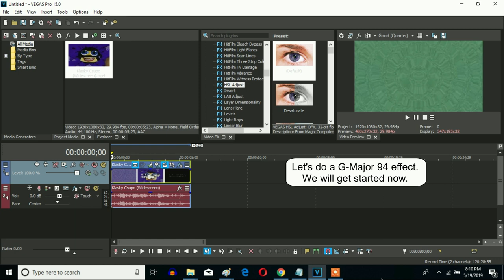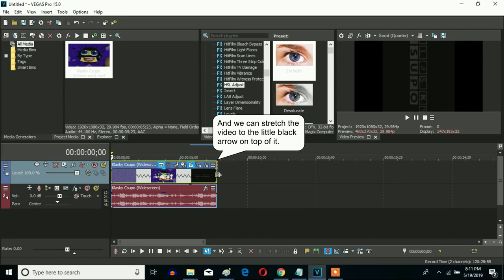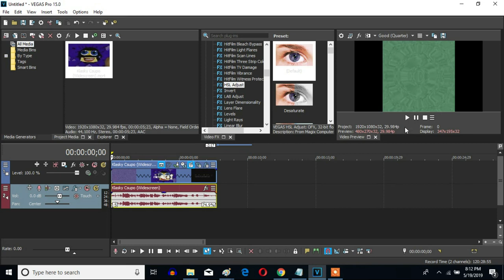How To Make G-Major 94 Sony Vegas Pro